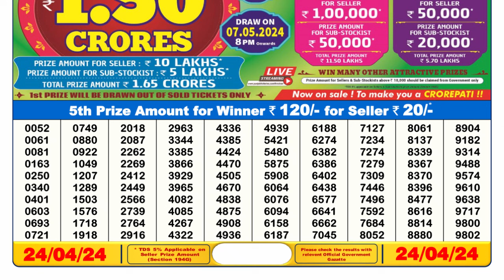Dear Lottery Sambad 6pm today 24.04.24 Nagaland State Lottery Result